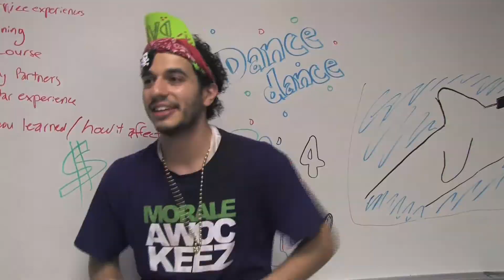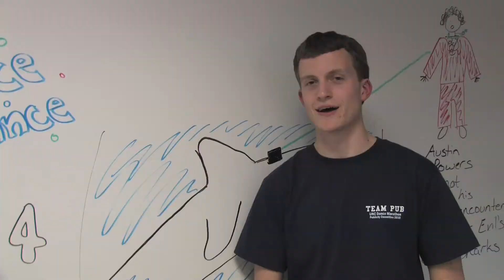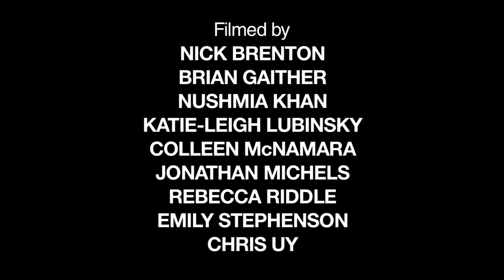2010 Dance Marathon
Started in 1998, the UNC Dance Marathon is a fundraiser where students to stand for 24 hours straight. Dancers spend a Friday night in Fetzer gymnasium, and are encouraged to dance, play games and do whatever they can to stay on their feet and stay awake. The marathon raises money for the N.C. Children's Hospital and combines the main fundraising event with a series of smaller efforts throughout the year. We followed three dancers through their 24 hours.